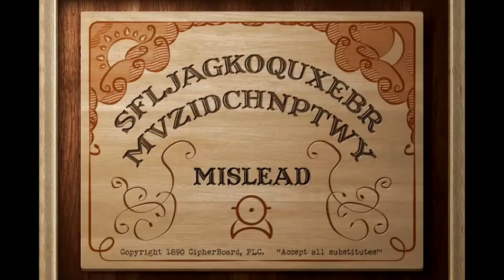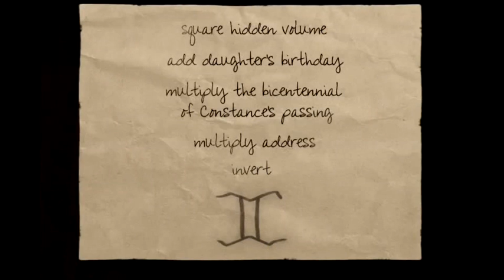MacHeist 4: Mission 1 for iPhone Walkthrough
This is a walkthrough for the first mission of the free app MacHeist 4 made for the iPhone. This is played on the iPhone 5 running iOS 6.